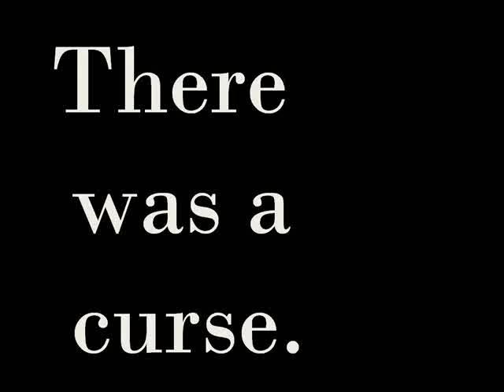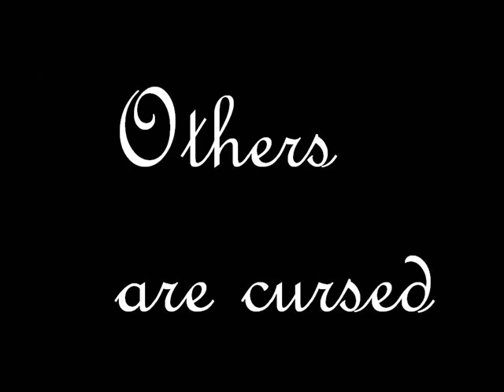***Beautiful Creatures Book Trailer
Extra Credit
By Aamina and Carolyn